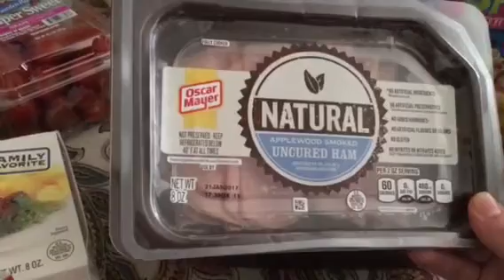99 Cent Only Haul January 9 2017